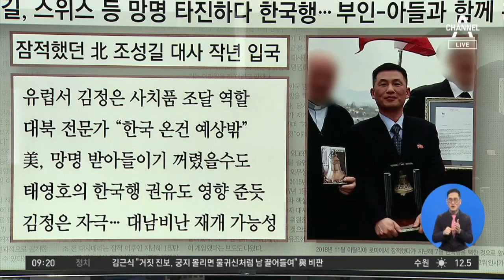김진의 돌직구쇼 - 10월 7일 신문브리핑 | 김진의 돌직구 쇼 583회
1. 동아 조성길, 스위스 등 망명 타진하다가 한국행…부인·아들과 함께 온 듯

2. 중앙 정치권 ＂BTS 병역 특례를＂… 아미 ＂본인들이 군대 간다는데 왜?＂

3. 조선 추석 때 서울 오빠가 퍼뜨렸나…정읍 양지마을, 9명 확진돼 봉쇄

4. 한겨레 노벨 물리학상에 '블랙홀 발견' 과학자 3명